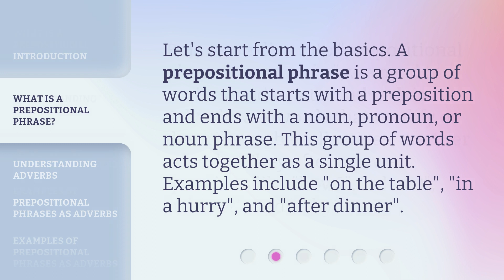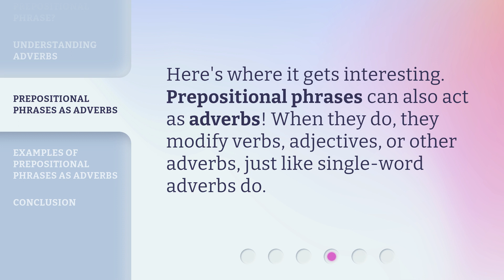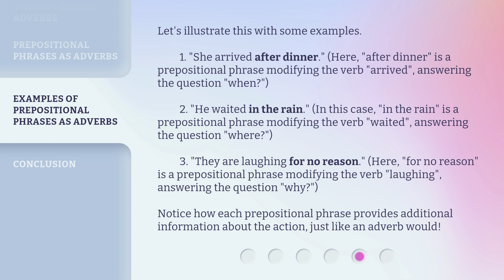"Making Sense of Prepositional Phrases as Adverbs!"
Unlocking the Mystery of Prepositional Phrases as Adverbs • Join us on a journey through English grammar as we explore the fascinating world of prepositional phrases as adverbs. Learn what they are, how they function, and how to use them like a pro with our easy-to-follow guide and real-life examples.

00:00 • Introduction - "Making Sense of Prepositional Phrases as Adverbs!"
00:31 • What is a Prepositional Phrase?
00:54 • Understanding Adverbs
01:19 • Prepositional Phrases as Adverbs
01:36 • Examples of Prepositional Phrases as Adverbs